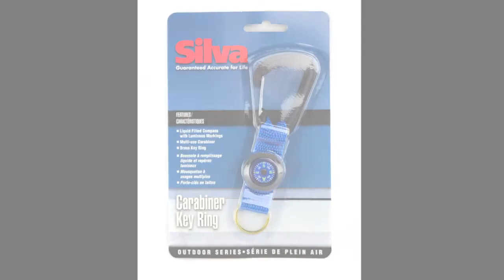Silva Carabiner Key Ring | 2801025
- Luminous Markings
- Brass Key Ring
- Multi-use Carabiner